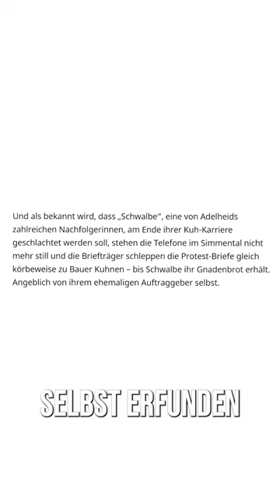Die Milka Kuh ist gar nicht lila?!